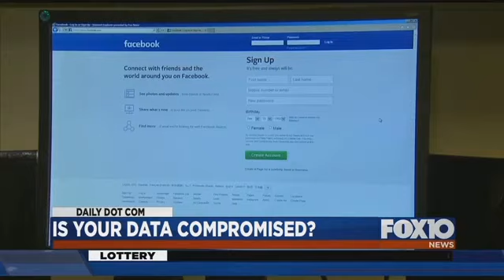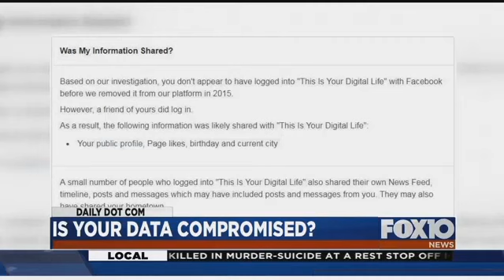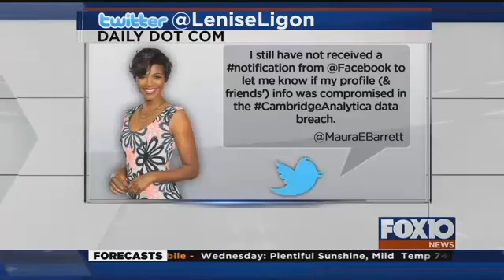Is your Facebook data compromised